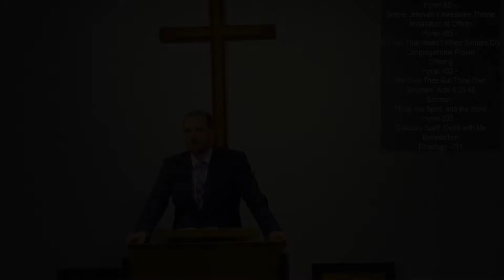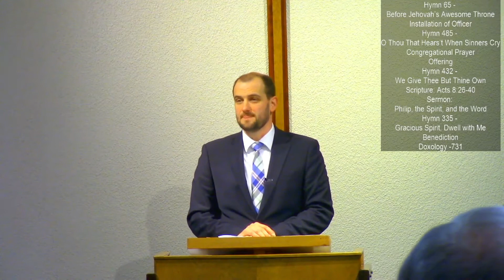2021-12-05 - Acts 8:26-40